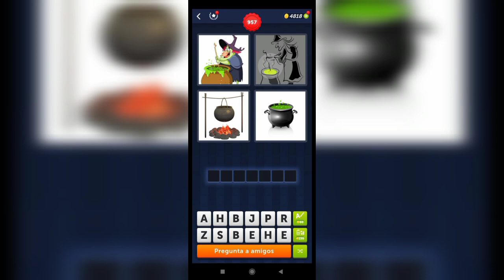4 Fotos 1 Palabra - 957,958 Nivel Respuestas